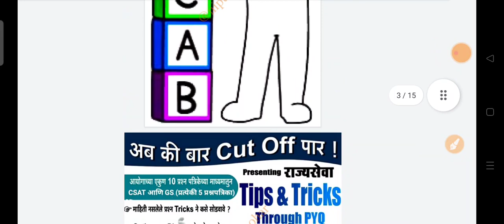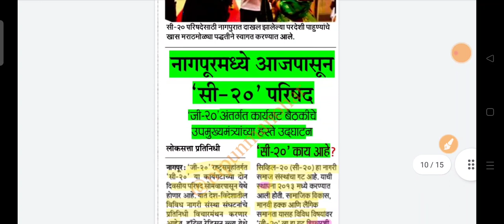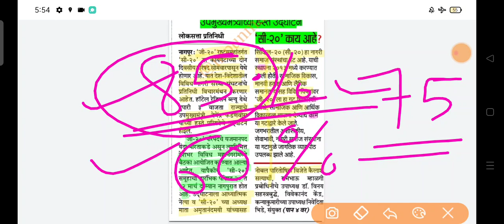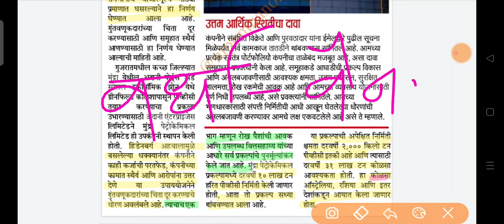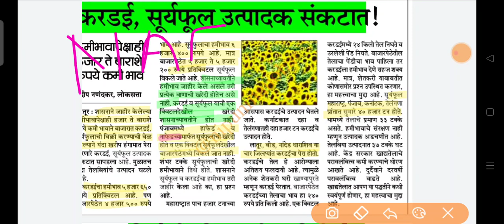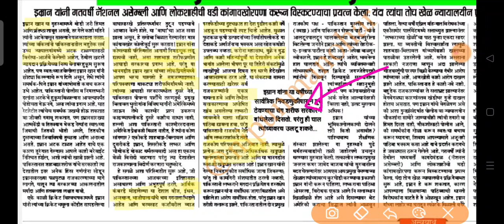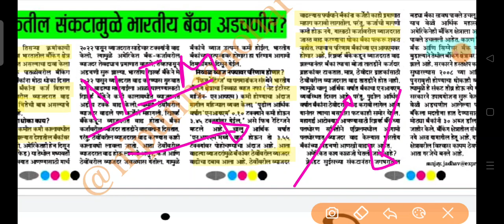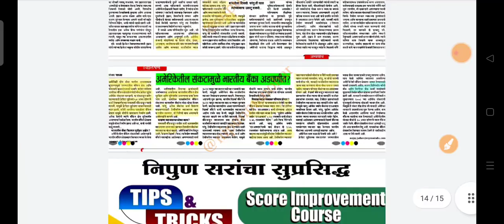MPSC - GS THROUGH CURRENT AFFAIR - 20 MARCH 2023 |DAILY NEWSPAPER ANALYSIS